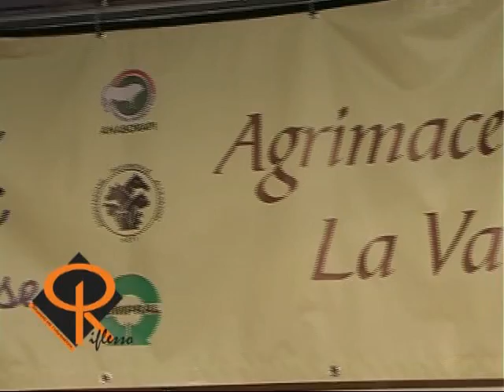Notizie del giorno 04-05-2010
Asti - Festeggiamenti di San Secondo, prosegue con successo la rinnovata Fiera Regionale Città di Asti;
Castell'Alfero - Rapina alla banca della filiale CRAsti;
Costigliole d'Asti - Le immagini del motoraduno internazionale